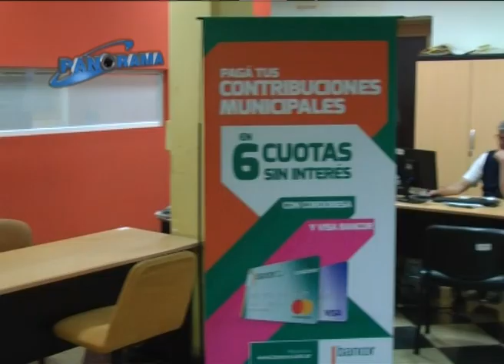Tarjetas de estacionamiento medido a 15 pesos, aunque aclararon que aún queda stock de 8 pesos